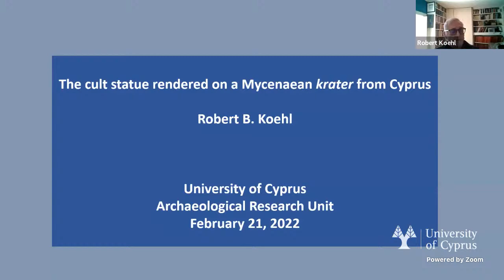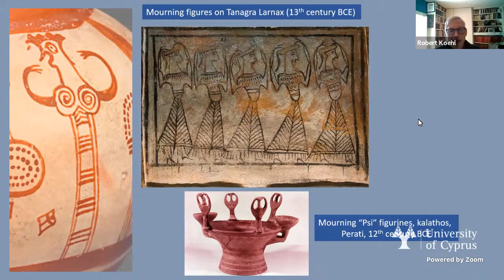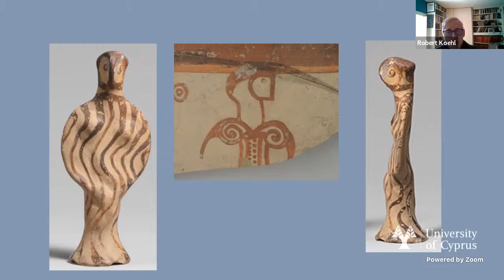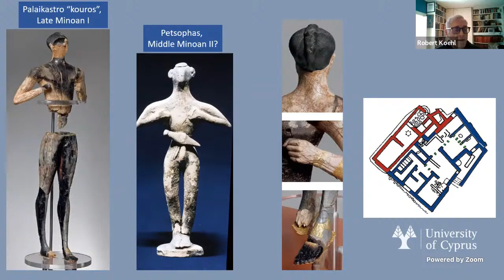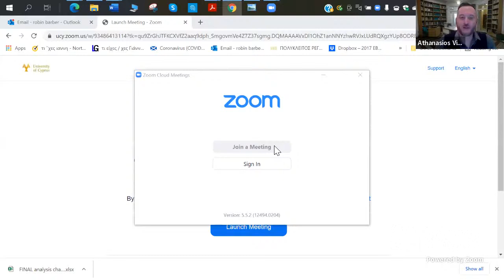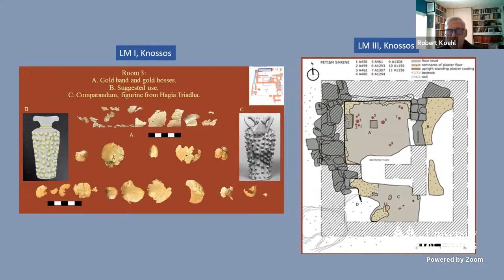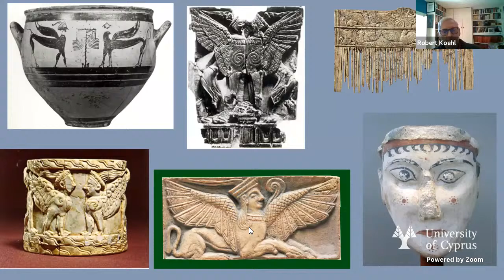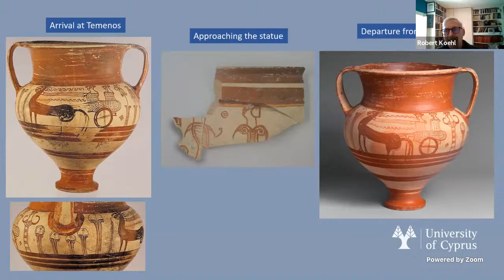Prof. Robert Β. Koehl 57th Public Lecture Series - Spring Semester 2022